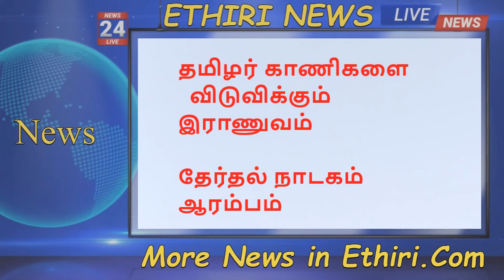காசா மக்கள் உயிரிழப்பு அதிகரிப்பு தொடரும்இஸ்ரேல் தாக்குதல்|YouTube Tamil News|Ethiri News Tamil Live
காசா மக்கள் உயிரிழப்பு அதிகரிப்பு தொடரும் இஸ்ரேல் இராணுவ தாக்குதல் ,
பட்டினியால் கதறும் மக்கள் ,சமாதானம் மலருமா  எங்கும் உலக மக்கள் ,